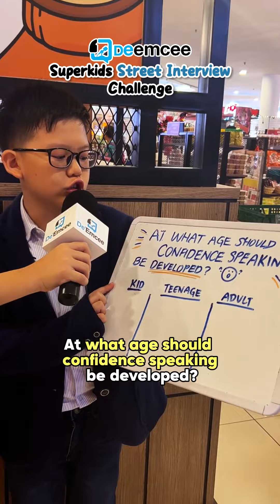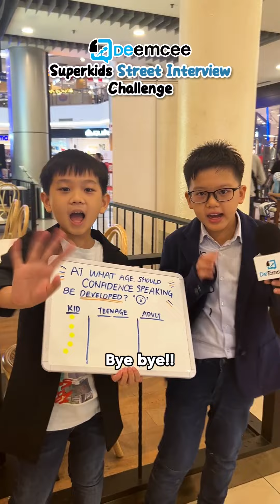🎤 𝐒𝐔𝐏𝐄𝐑𝐊𝐈𝐃𝐒 𝐇𝐈𝐓 𝐓𝐇𝐄 𝐒𝐓𝐑𝐄𝐄𝐓𝐒 🎤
Our amazing Deemcee superkids students are on a mission❗ For this time, they are challenged to interview strangers about this question: 𝐀𝐭 𝐰𝐡𝐚𝐭 𝐚𝐠𝐞 𝐬𝐡𝐨𝐮𝐥𝐝 𝐜𝐨𝐧𝐟𝐢𝐝𝐞𝐧𝐜𝐞 𝐬𝐩𝐞𝐚𝐤𝐢𝐧𝐠 𝐛𝐞 𝐝𝐞𝐯𝐞𝐥𝐨𝐩𝐞𝐝? 🤔

You may ask: "What's the result of the interview?" Hmm.. Watch the video now to find out more 🤩

Featuring: Superkids Darren and Kingsley 🙌 Love both of your challenging spirit 🌟